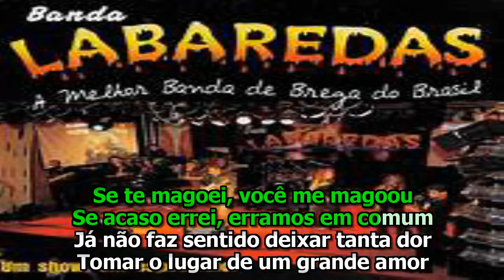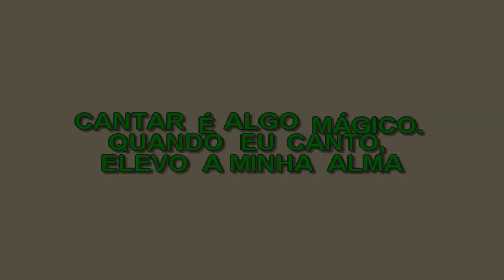BANDA LABAREDAS E GINO LIVER PEDAÇO DE AMOR KARAOKÊ